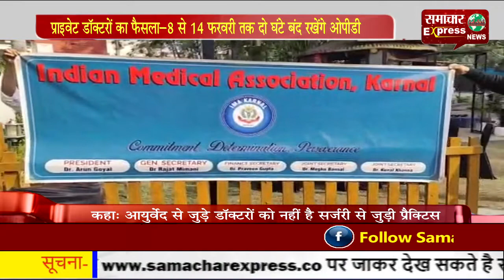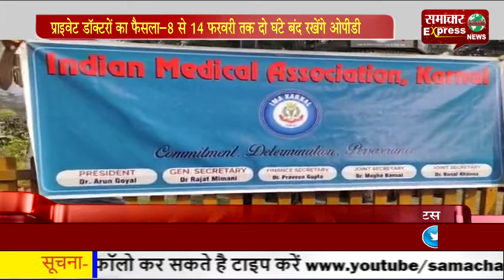प्राइवेट डॉक्टरों का फैसला—8 से 14 फरवरी तक दो घंटे बंद रखेंगे ओपीडी